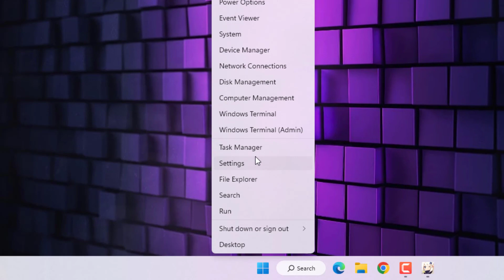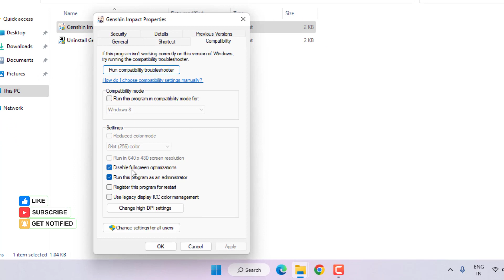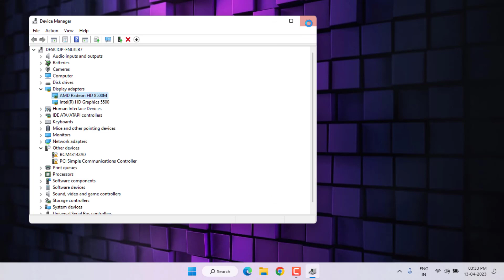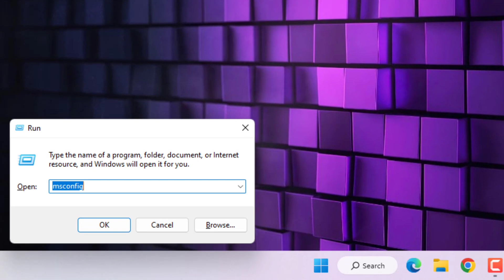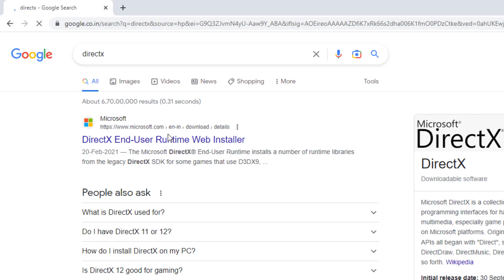How to Fix Genshin Impact Black Screen Issue on Windows 11